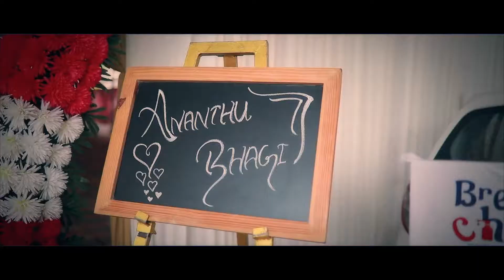Bhagi & Ananthu | Traditional Wedding | ReghurajBhasi Photography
ReghurajBhasi Photography
Kottayam , Kodungoor , Ponkunnam , Koovappally